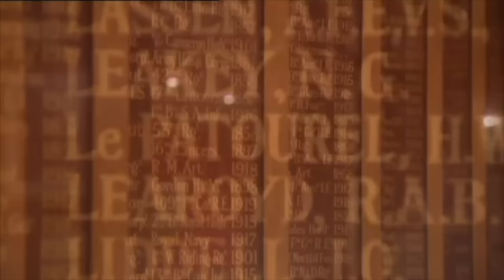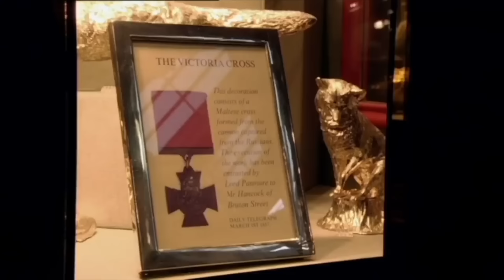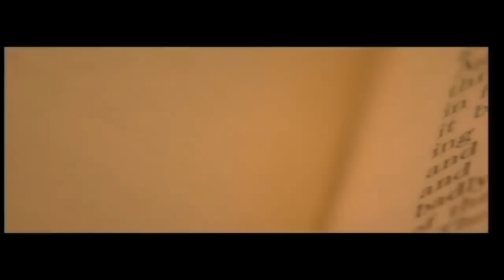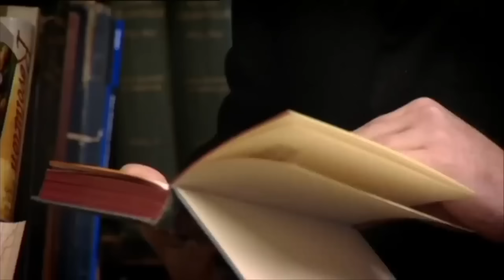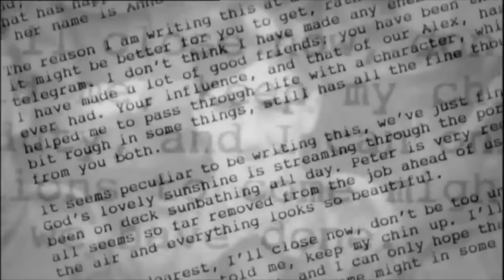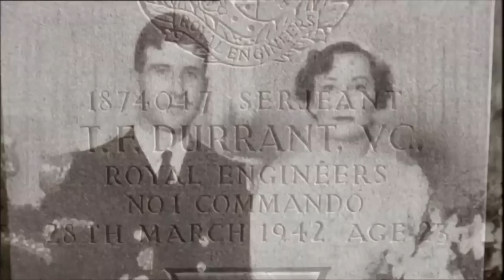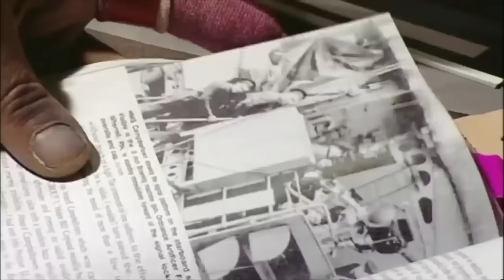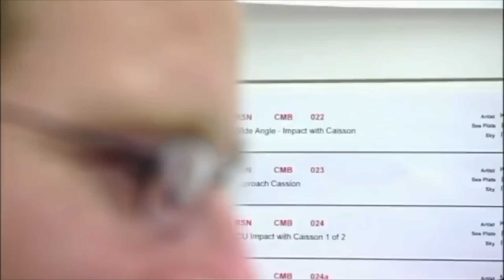Jeremy Clarkson's War Stories: ALL EPISODES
Jeremy Clarkson's two documentaries about some of the bravest actions of World War II. Watch All episodes in this single video.

The Victoria Cross: For Valour (0:00)
The Greatest Raid of All Time (58:15 )
The Greatest Raid of All Time: Making of  (01:56:40)

Includes:

The Victoria Cross: For Valour
In September 1944 at the Battle of Arnhem, Major Cain won what was described as the "finest Victoria Cross of the whole war". Telling his story, along with other personal accounts of staggering bravery, Jeremy Clarkson looks at the history of the highest military decoration awarded for valour in the face of the enemy.

The Greatest Raid of All Time
Jeremy Clarkson tells the story of one of the most daring operations of World War II - the Commando raid on the German occupied dry dock at St. Nazaire in France on 28th March 1942. It was an operation so heroic that it resulted in the award of five Victoria Crosses and 80 other decorations for gallantry.

The Greatest Raid of All Time: Making of
Go behind these scenes of the documentary where Jeremy Clarkson tells the story of the audacious commando raid on the German-occupied dry dock at St Nazaire in France on March 28th 1942.

To watch with the full soundtrack intact, please watch via Prime Video